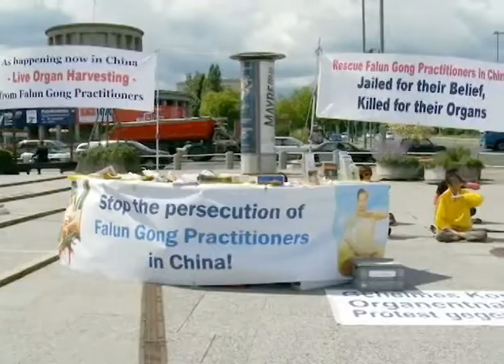Zprávy NTD - USA by měly zveřejnit informace o odebírání orgánů v Číně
Jeden z účastníků protestů na náměstí Tchien-an-men v roce 1989 apeluje na Spojené státy, aby odhalily, co vědí ohledně obvinění z nuceného odebírání orgánů v Číně. Wang Tan, který nyní žije na Tchaj-wanu, uvádí, že díky politickým třenicím uvnitř komunistické strany může být nyní pro Spojené státy snazší získat více informací.

Skupiny za lidská práva obviňují čínský režim z toho, že odebírá orgány vězňům svědomí. Většina předpokládaných obětí jsou praktikující duchovní metody Falun Gong. Za klíčové postavy zodpovědné za odebírání orgánů jsou považováni zdiskreditovaný komunistický funkcionář Po Si-laj a bývalý šéf policie Wang Li-ťün.

Během panelové diskuse o lidských právech v Číně minulé úterý Wang Tan uvedl, že Spojené státy by měly začít jednat.

Wang Tan, čínský demokratický aktivista:
Jsem toho názoru, že Spojené státy mají zodpovědnost zatlačit na čínskou vládu pro více informací. Myslím, že se to teď setká s menším odporem, než tomu bylo dříve."

Poté, co Wang Li-ťün, bývalý policejní šéf Čchung-čchingu, v únoru utekl na konzulát Spojených států, se objevily spekulace, že předal americkým úředníkům informace ohledně odebírání orgánů. V červenci při tiskové konferenci po americko-čínském jednání o lidských právech náměstek ministryně zahraničí Michael Posner otázku týkající se tohoto tématu nepotvrdil ani nevyvrátil.

Právní specialista dr. Fort Fu-te Liao tvrdí, že pokud Spojené státy mají informace, měly by je zveřejnit.

Dr. Fort Fu-te Liao, právní specialista:
„Jestliže vláda USA obdržela, ať přímo či nepřímo, informace ohledně odebírání orgánů, skutečně je třeba, aby to -- po ověření informací -- oznámila světu. Nemůže při jednání s Čínou zohledňovat pouze ekonomické zájmy, měla by zohlednit i lidská práva."

Svědkové na slyšení v Kongresu Spojených států uvedli, že čínský režim mohl zabít až 60 tisíc lidí při nuceném odebírání orgánů. Kongresman Dana Rohrabacher uvedl, že tato obvinění jsou „monstrózními zločiny" proti lidskosti.